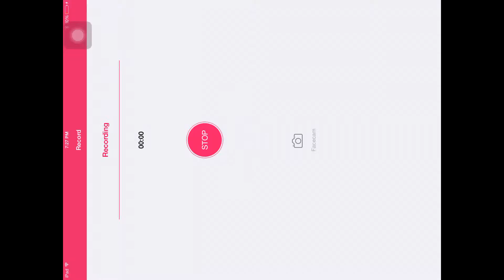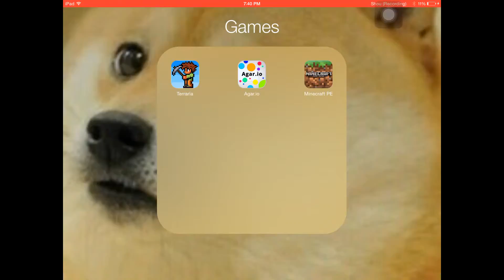Minecraft Hungergames [1]